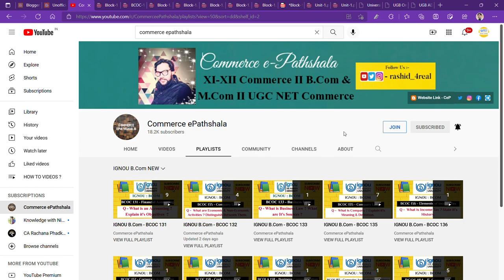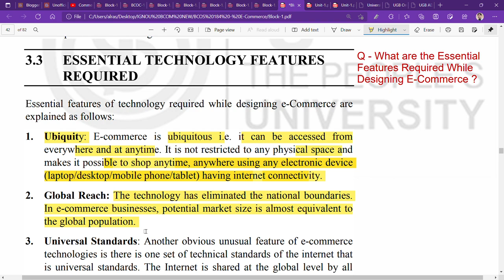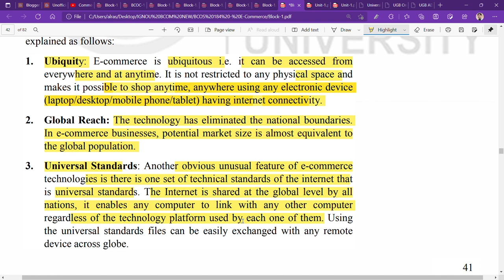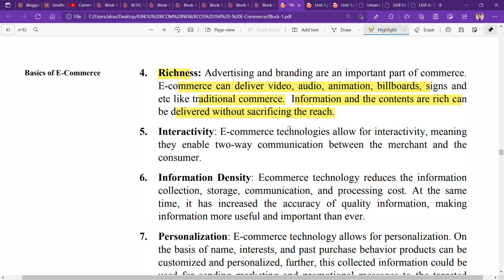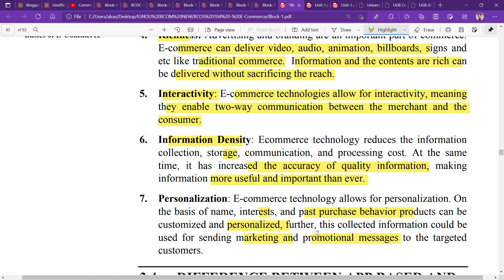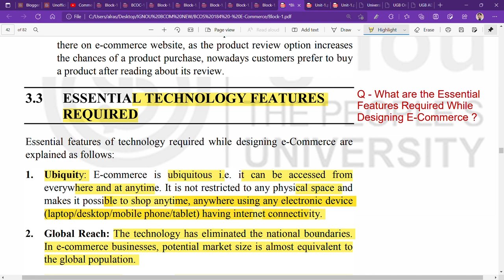IGNOU : BCOM : BCOS 184 : Q - STATE THE ESSENTIAL TECHNOLOGICAL FEATURES REQUIRED IN E-COMMERCE ?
Commerce ePathshala